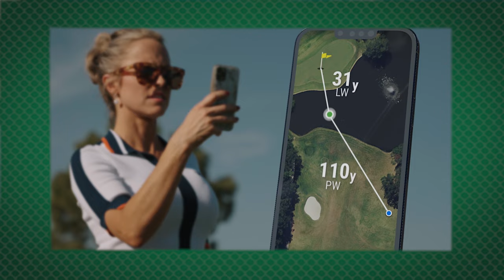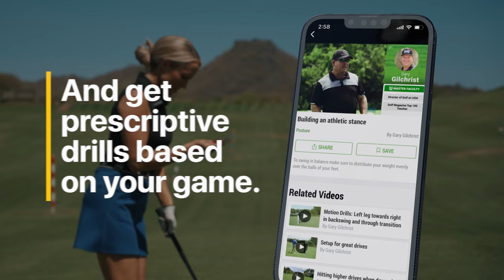Kostis & McCord Off Their Rockers Ep 11 - Tiger as Commish? Bryson's 58, Lewis Black & Maury Povich!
In Episode 11 of Kostis & McCord Off Their Rockers, @KostisMcCord Peter & Gary talk about Tiger Woods joining the PGA Tour Policy Board, Bryson DeChambeau's incredible 58 and whether he should be considered for the USA Ryder Cup Team. Peter Kostis plays golf for a great cause at comedian Lewis Black's The LUV U Project golf tournament. He has a roundtable to talk about the intersection of golf, comedy, acting and life with Lewis and old friends talk show host Maury Povich, comedian Jeff Stilson and actors Joe Grifasi and Mark Linn Baker. A great tip to help your game from Peter on Coach Kostis AND to celebrate our upcoming 10,000th subscriber, send in your swing video to and we'll choose one for Peter to give you a swing breakdown and Gary to breakdown your ego and feature it on an upcoming episode! Thanks to our presenting sponsor SwingU and the SwingU App and Foresight Sports and their number 1 launch monitor on the PGA Tour QuadPro and their Sim in a Box.